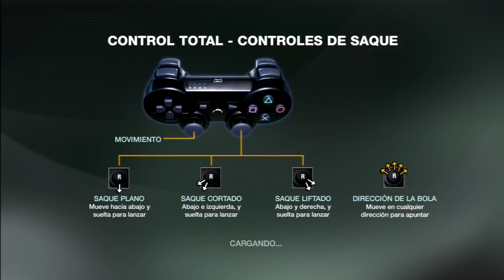Por fin lo pruebo! | GRAND SLAM TENNIS 2 (Gameplay en Español)